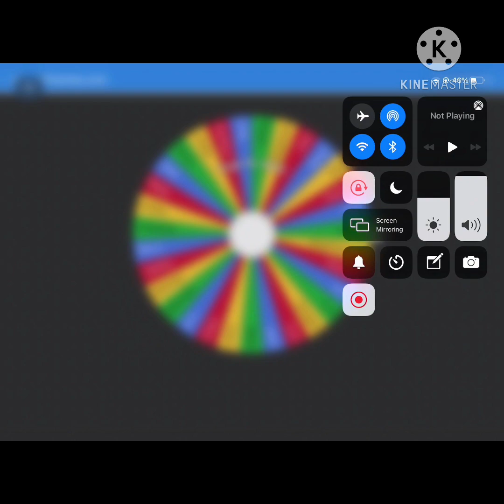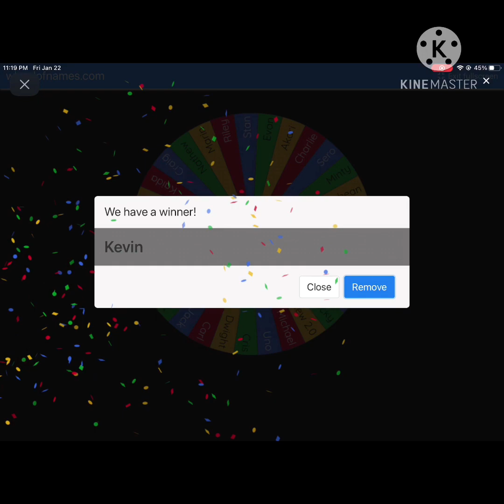Tiny Twins Season 2 Part 4 GachaClub Giant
Ty for all the baby names :3

Credits
Wheel

Apps
GachaClub
KineMaster